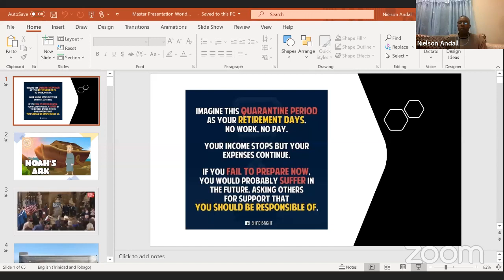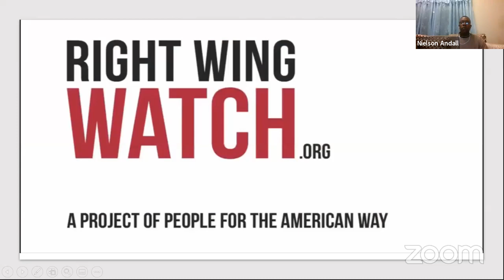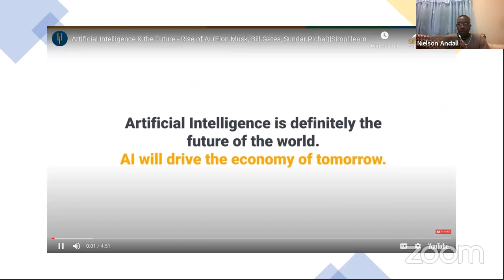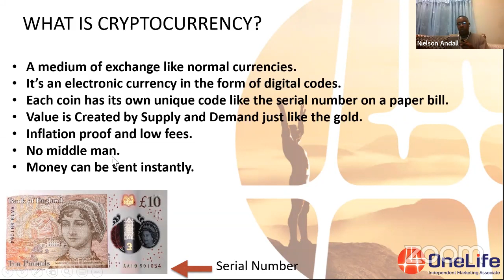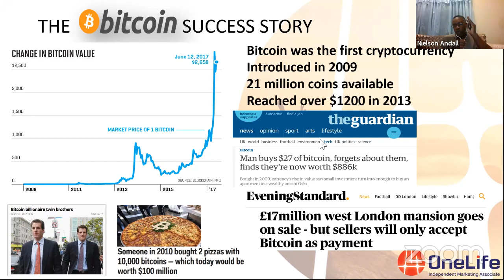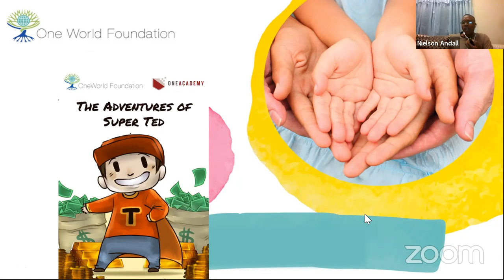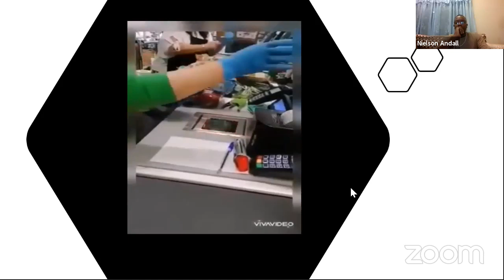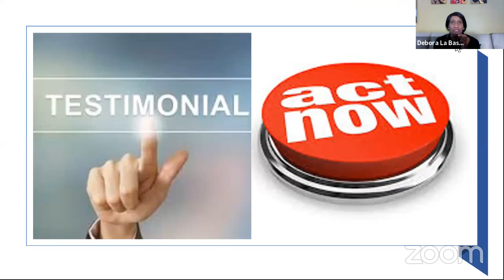Financial Learning to Change your Circumstances Now